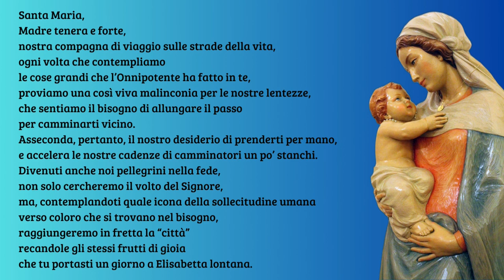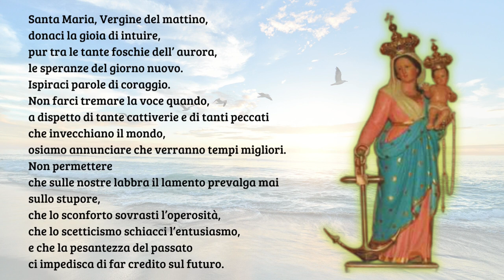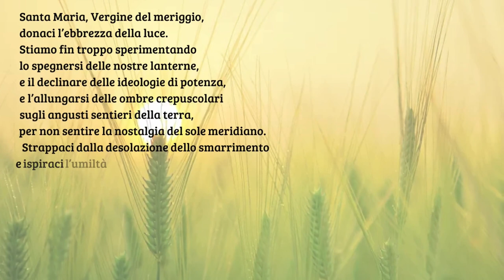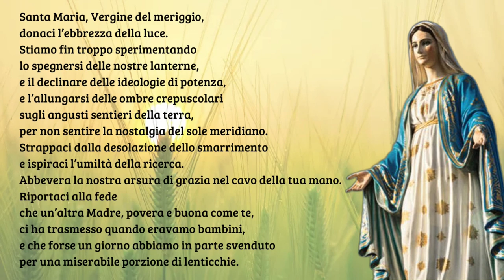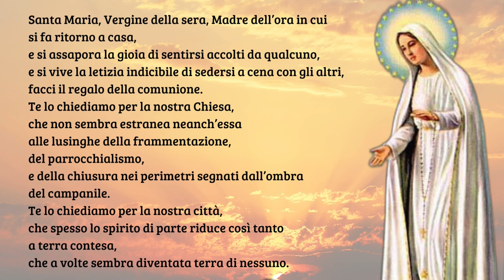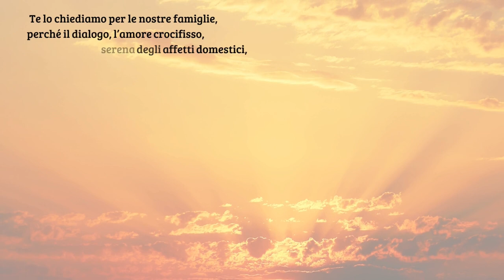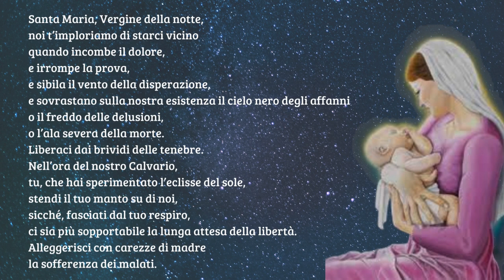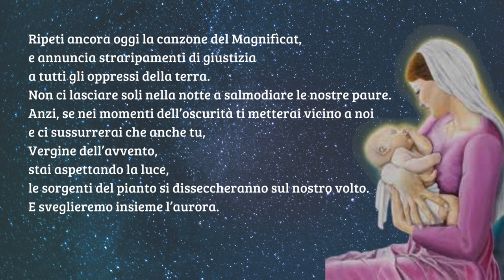Santa Maria, Compagna di viaggio - Don Tonino Bello